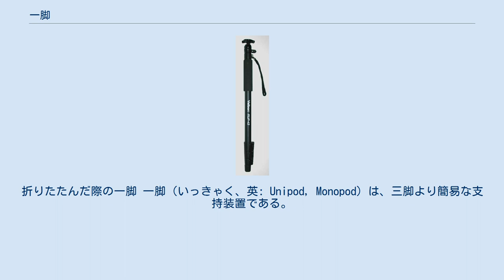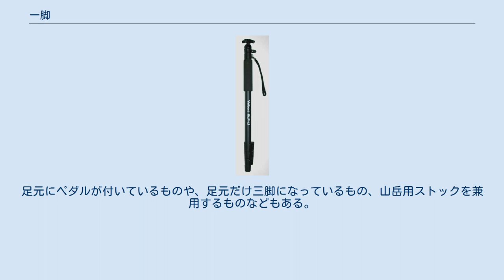一脚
折りたたんだ際の一脚 一脚（いっきゃく、英: Unipod, Monopod）は、三脚より簡易な支持装置である。
 初期の銃は、小型化した大砲とでも言うべきもので、腕の力だけで保持するには重かった。
前装銃であるために迅速な装填のためには立って操作する必要があり、加えてこの当時の兵士は鎧を着用していた。
そのため、銃の重量を依託するための杖のような一脚が用いられ、兵の負担を減らした。
銃が軽量化されていく過程で一脚は姿を消していったが、現在でも照準を安定させるためのアタッチメントとして用いられる場合がある。
 また、マタギの大ナガエもこのように使われることがある。
 カメラ用具の一つで、安定した撮影を簡易に行うための道具の一つ。
雲台の直下に伸縮自在の一本足が付いている。
 カメラで撮影を行う際や、雲台に対応した望遠鏡で手ぶれを防ぐ際、機材を取り付けたまま地面に接地させて安定させるための器具である。
場所の変更が三脚に比べて容易であり、時間をかけずに迅速に撮影できる。
また、カメラの方向を瞬時に変えられるため、被写体の動きがはげしいスポーツ写真に向いている。
 重く大きな高性能レンズを手持ちで用いる場合、撮影場所が暗くシャッター速度が長くなる場合や、被写界深度を深くとるレンズを使用する場合に有用である。
他に三脚を使っている撮影者が多い撮影地などで、立ち位置だけを確保した場合にも使用するが、この用途であれば三脚の足を畳むことで一脚の代わりとすることもできる。
また、小型の三脚の脚を手前に折り胸に押し当てたり、脚をわきの下にはさんでブレを軽減することも可能である。
 一脚は、三脚の三点支持に対して一点支持であるため、機材を手放しで使うことはできない。
あくまでも手持ち撮影の補助用具である。
近年ではほぼ同じサイズのコンパクト三脚が発売され始め、手ぶれ補正機構付きカメラ・レンズが普及してきたため、使われなくなる傾向にある。
しかし、一脚はコンパクトかつ軽量で堅牢性も高く、機動性の高さから映像の分野では広く使われている。
足元にペダルが付いているものや、足元だけ三脚になっているもの、山岳用ストックを兼用するものなどもある。